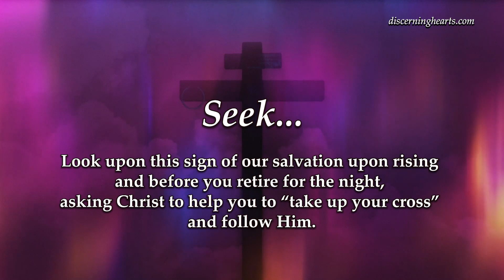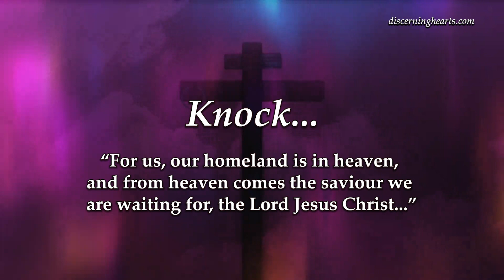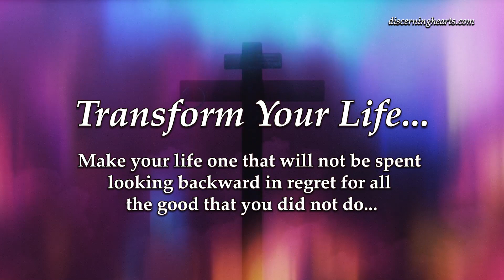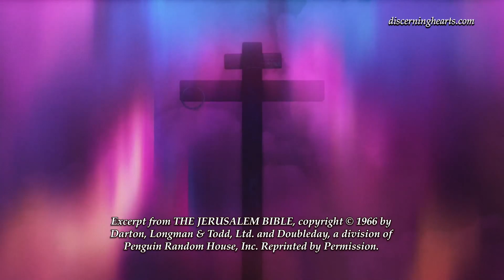Episode 2 - Thursday after Ash Wednesday - The Power of the Cross Lenten Meditation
THE INVITATION OF JESUS

Ask—Do I fear the cross of Christ or do I embrace it?

Seek—Place a crucifix in a prominent place in your home. Look upon this sign of our salvation upon rising and before you retire for the night, asking Christ to help you to “take up your cross” and follow him.

Knock—Meditate on Philippians 3:18-21

I have told you often, and I repeat it today with tears, there are many who are behaving as the enemies of the cross of Christ.

They are destined to be lost. They make foods into their god and they are proudest of something they ought to think shameful; the things they think important are earthly things.

For us, our homeland is in heaven, and from heaven comes the saviour we are waiting for, the Lord Jesus Christ, and he will transfigure these wretched bodies of ours into copies of his glorious body. He will do that by the same power with which he can subdue the whole universe.

What are you living for?
Do you see the saving power of the cross or are you an enemy of the cross?
Do you believe in the power of Christ?

Transform Your Life— Believe in the gospel and experience the liberating effects of taking up your cross and following Jesus. Make your life one that will not be spent looking backward in regret for all the good that you did not do—focus on the good that you can do right now!

The author of "The Power of the Cross: Applying the Passion of Christ in Your Life", Michael Dubriuel, died in 2009.  We HIGHLY encourage you to download this exceptional work.